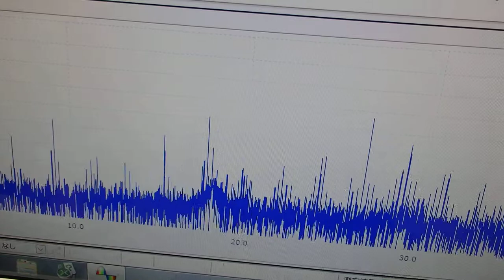対象物の振動モードに合わせた、超音波制御技術 ultrasonic-labo